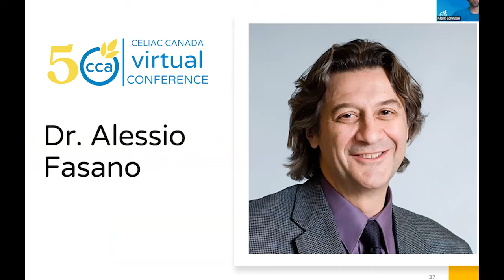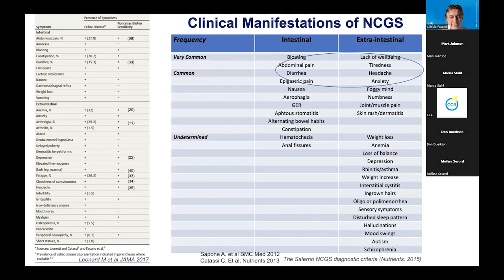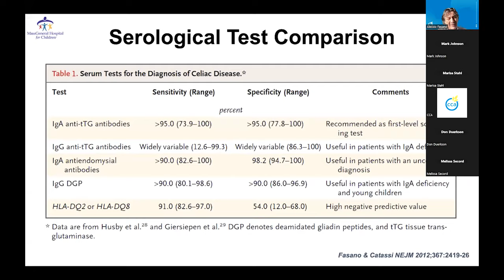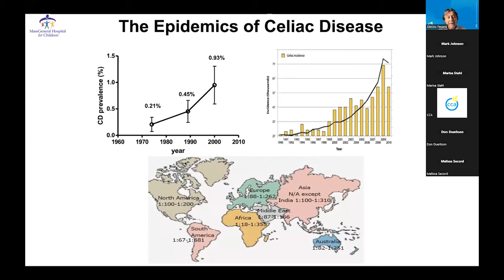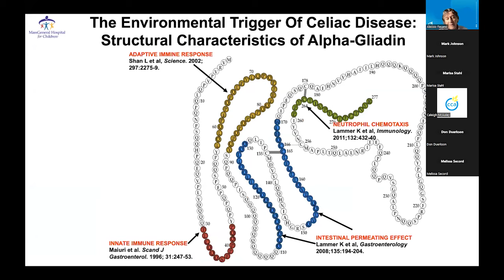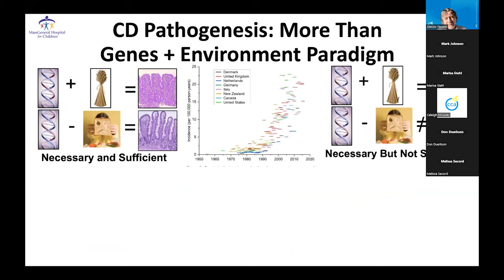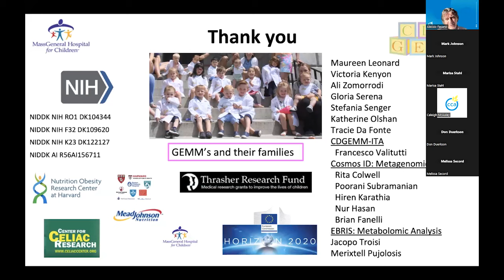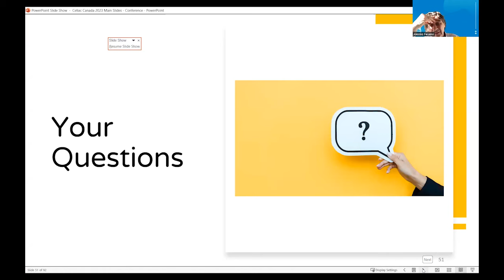Celiac Canada Conference 2023 - Dr Alessio Fasano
One of the most sought-after experts on Celiac disease in the world Dr Fasano explains how a compromised microbiome and leaky gut is the most important factor in predicting CD. Dr Alessio Fasano has followed thousands of kids over the years. Recently his team discovered the protein Zonulin is a major indicator of Celiac Disease.

A pediatric gastroenterologist, Alessio Fasano, MD, is chief of the Division of Pediatric Gastroenterology and Nutrition,  director of the Center for Celiac Research and Treatment, associate chief for Basic, Clinical and Translational Research and head of the Mucosal Immunology and Biology Research Center at Massachusetts General Hospital (MGfC) in Boston, Mass. He is also professor of pediatrics at Harvard Medical School and professor of nutrition at the Harvard T.H. Chan School of Public Health. He is widely sought after for his expertise in celiac disease, intestinal permeability and autoimmune disorders. Dr. Fasano is the co-author of Gluten Freedom published in 2014 and co-author with Susie Flaherty of Gut Feelings: The Microbiome and Our Health, published in March 2021 by MIT Press